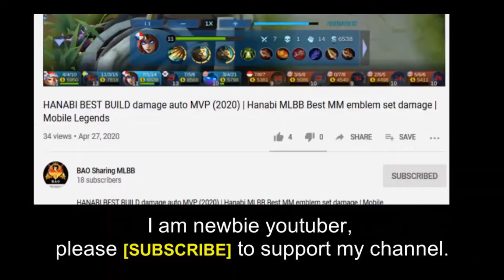KHUFRA SKIN COMPARISON 2021 | New Skin STARLIGHT DREADFUL CLOWN Skill Effect | Mobile Legends